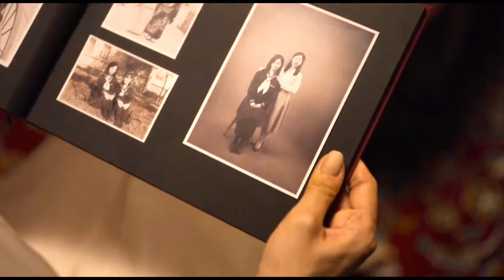ஆராய்ச்சியால் உருவாக்கப்படும் மனித மிருகங்கள் // tamil voice// QV// Gyeonseong creature Tamil//EP- 9